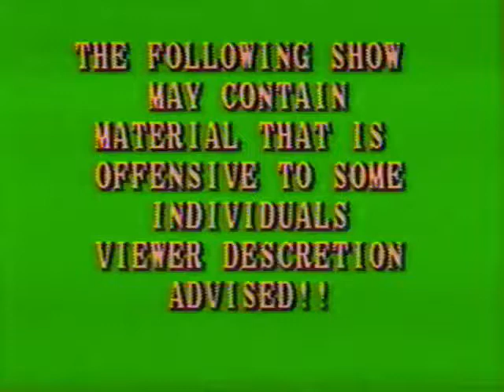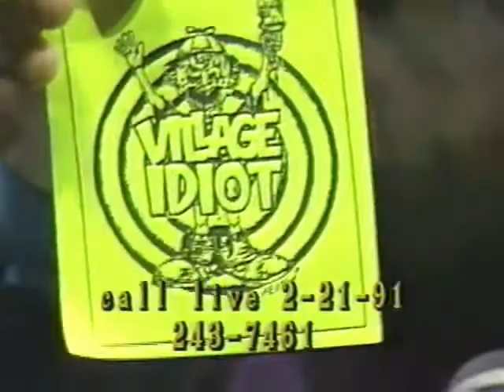Village Idiot on PDX ROCKS 2-21-91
a cable access show broadcast live at the TCI studios in the South Waterfont of Portland.